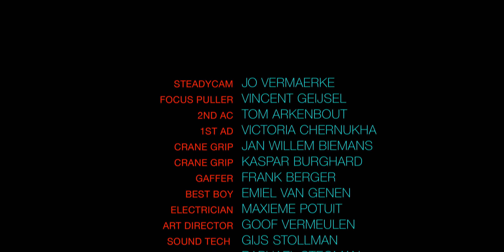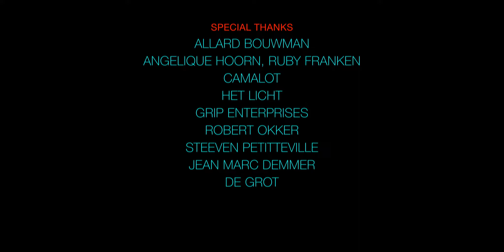Spacing out - Directed by Omar Perineau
Synopsis:
The Oasis program was a fleet of fuel carriers dispatched through space. This gave scouting ships the opportunity to refuel and explore deeper parts of the galaxy.
The crews were strictly women in order to maximise chances of survival and longevity of the missions. Years go by, maybe decades. No sunrise nor sunset.
Lost forever in the depths of space. So why not hang out on the deck with a glass of ice cold Kerosene and enjoy the view?

Credits:
Director
Omar Perineau
Producer
Omar Perineau
Idea /Script
Omar Perineau
Actress / Actor / Model
Camille Anna
Ellis Brakenhoff
Caitlin Soetendal
Cinematography
Daan Nieuwenhuijs
Concept Art
Richard Raaphorst
Stylist
Dieudonée Bouwman
Make Up
Alexandra Leis
Hair stylist
Blanca Murcia
Music
Fred Falke
Edition
Brian Ent
Sound Design
Gijs Stollman
Lead VFX
Lise Prud'homme
Title Art & Poster
Luiz Risi
Grading
Joppo in de Grot

United States